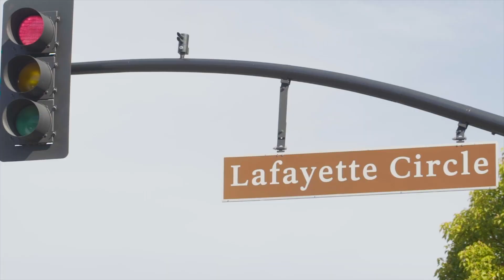3913 Happy Valley Rd, Lafayette